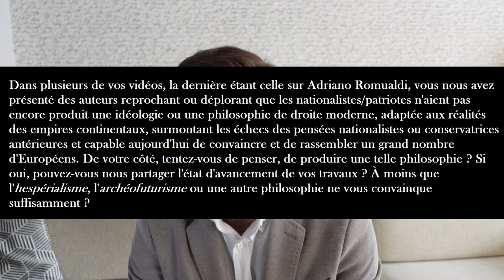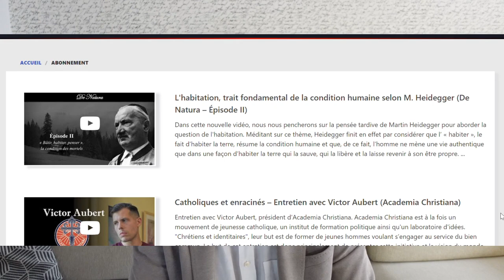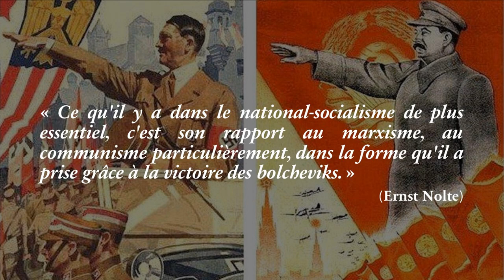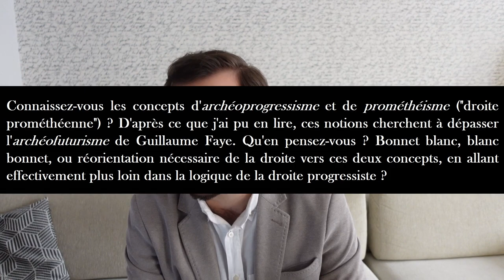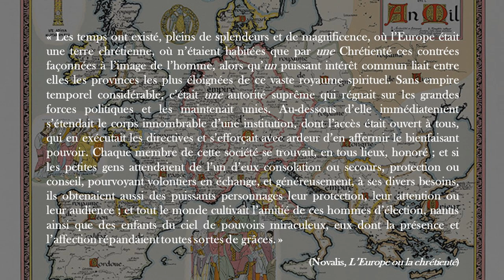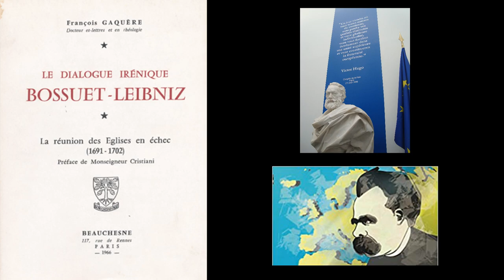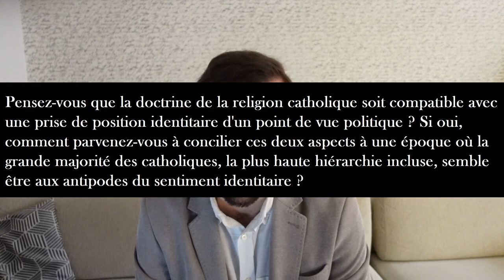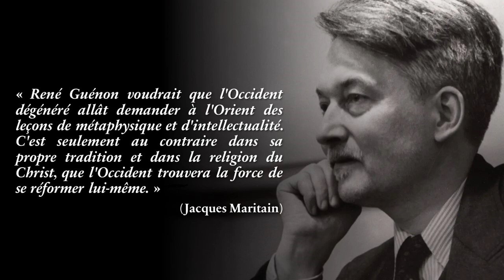FAQ II – Décembre 2022 (philosophie de droite, catholicisme et Europe, Tradition, etc.)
Vidéo spéciale, réalisée à l'occasion des 10k abonnés sur la chaîne, dans laquelle je réponds à une vingtaine de vos questions. Les questions concernent la philosophie, la religion catholique et la civilisation européenne,  l'Europe centrale, la Tradition et l'école pérennialiste, etc.

Pour accéder à ma série de vidéos sur la philosophie de Platon

Pour se procurer les livres de Giorgio Locchi récemment publiés par l'Institut Iliade

Sommaire :

00:00 Introduction
02:15 La production d’une idéologie de droite moderne
10:58 Des projets d’écritures ?
13:06 Ordre, harmonie et complémentarité contre l’égalitarisme ?
15:58 Stalinisme et national-socialisme
22:09 Affrontements dans le camp national ?
28:02 Alexandre Douguine
32:12 Archéoprogressisme et droite prométhéenne
36:34 Ne faut-il pas critiquer le capitalisme ?
40:24 La religion catholique et l’Europe
49:15 Catholique et identitaire ?
56:57 Mes saints catholiques préférés
57:31 L’école pérennialiste
01:02:01 Des auteurs non « conservateurs » que j’apprécie
01:05:24 Mon panthéon d’hommes politiques
01:06:46 Qu’aurais-je étudié à la place de la philosophie ?
01:07:32 Des ouvrages pour connaître les pays d’Europe centrale ?
01:11:25 Comment avez-vous appris plusieurs langues ?
01:14:03 D’autres formats de vidéo prévus ?

- Bach : Piano Concerto No. 1 in D Minor, BWV 1052 - I. Allegro (David Fray)